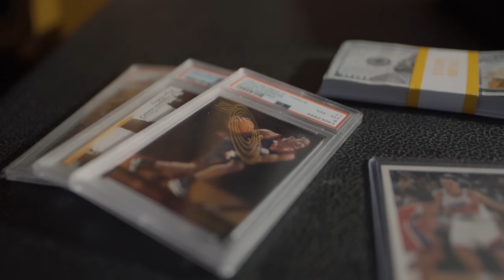Jo$e Rivera | Practice Makes Perfect Freestyle | Collaboration x Doctor Collectible | Official Video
Jo$e Rivera x Doctor Collectible have partnered to bring an exclusive free style about Cards, Marvel & DC